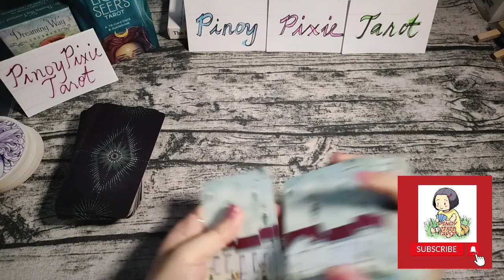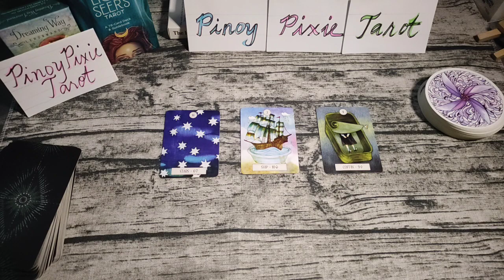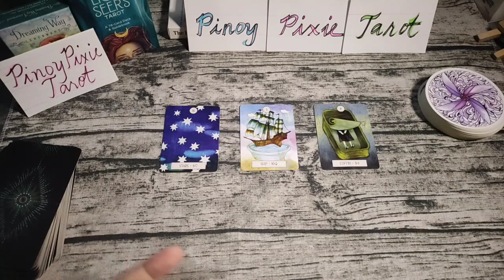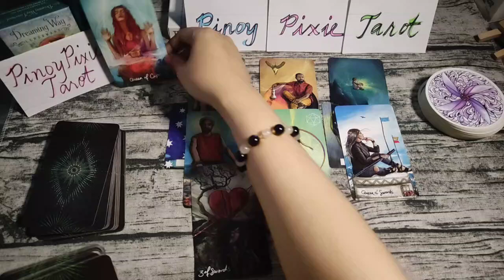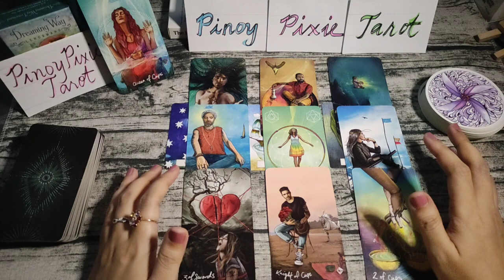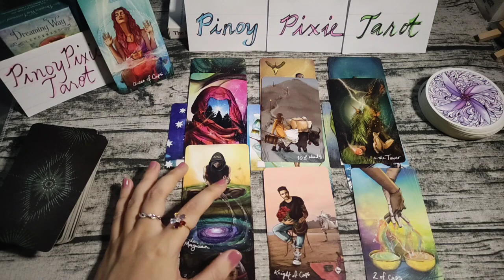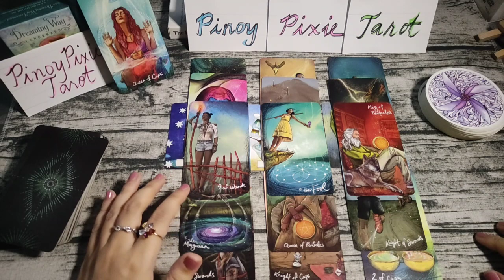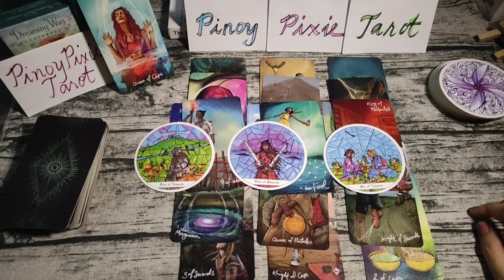Scorpio - NEW JOURNEY SA MGA PANGARAP - 2nd Quarter 2023 Kapalaran - Tagalog Tarot Reading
Tagalog Tarot Reading / Kapalaran / Horoscope para sa Scorpio!

Hi mga ka-pixie, eto ang ating quarterly tarot reading para sa Scorpio ngayong 2nd Quarter - April May June. Eto ay general reading lamang, pwedeng mag-resonate o hindi. Ang ibang readings ay maaaaring may negative message. Kung ayaw niong makarinig ng negative reading ay wag panoorin ang video.

pinoy horoscope
tagalog horoscope
kapalaran 2023
horoscope 2023
scorpio 2023